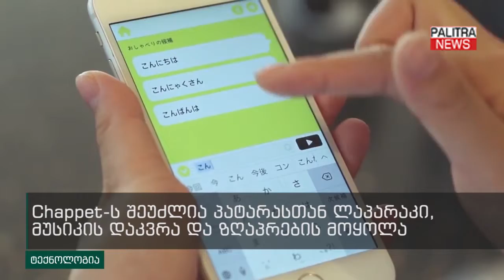ღილი რომელიც შეგიძლიათ სათამაშოს დაუმაგროთ და აალაპარაკოთ